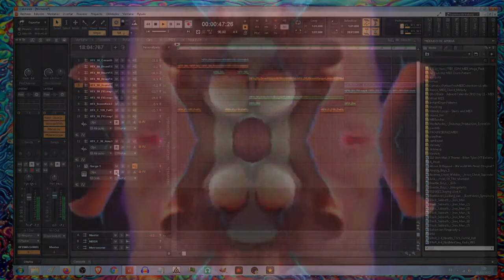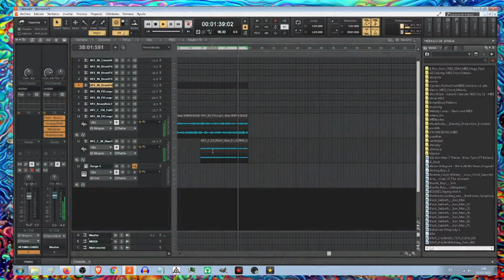Tekraone Collab con Cakewalk y Bandlab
El principio de una nueva colaboración con otro productor. En este caso se trata de Tekraone:

Hemos hablado largo y tendido por Instagram. Tiene la idea de publicar un EP colaborando con otros artistas y me hizo la propuesta. He empezado yo con estos ritmos y sonidos glitch hop.

Todavia no está terminado por mi parte es un adelanto. Unas ideas sueltas por donde moverme. Luego le enviare el multipistas para que añada su parte.  El resultado puede ser muy curioso.

Creado con Cakewalk y probando samples de los nuevos packs de Bandlab.